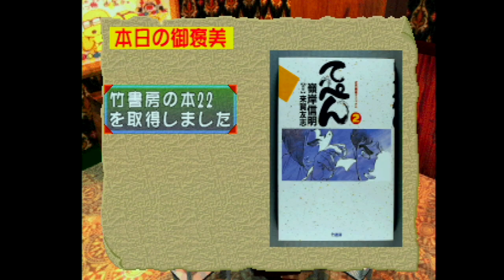【第13週】PS たぬきの皮算用 フロアが増える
『雀牌遊戯'99たぬきの皮算用 普及版』SLPS-02386
・"PlayStation"用ソフト
・発売日：1999年11月11日
・メーカー：メディアリング

動画内容：
・第13週土曜日 Tバックvs西原ママvsむらたvs愛ちゃん
ノルマ「満貫以上をあがる」大成功！1位
・第13週日曜日 Tバックvsこくねvs西原ママvsこじま
ノルマ「満貫以上をあがる」大成功！2位
・第13週結果発表
【Ａ】フロアが増える

チャプター：
0:00 第13週土曜日
8:56 土曜日結果
10:08 第13週日曜日
35:10 日曜日結果
35:50 第13週結果発表
37:12 フロア4階へ移動してみる

プレイステーション本体（SCPH-7500）、S端子接続